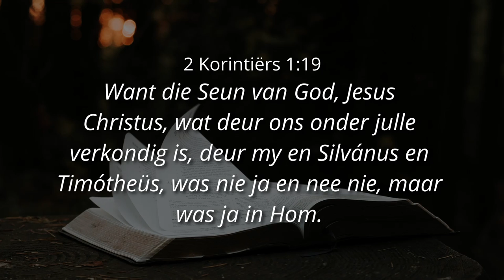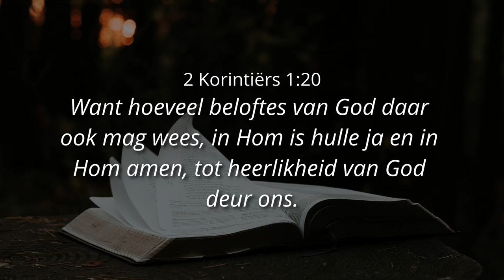"JA" en "AMEN" - BELOFTES - Ps. Cornelis van Heyningen